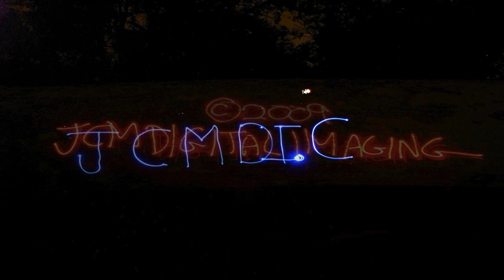Rushing Waters-2 720p HD V05621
More rushing water and natural sights - Enjoy in full screen HD! :-)

Note: The audio and video material contained herein is copyright 2019 JCM Digital Imaging and can be licensed for commercial/monetized use on our website at JCMDI.COM. You may also download this footage directly from YouTube and use it free of charge in your own non-profit/non-commercial YouTube videos, school projects, etc. The full free usage policy and YouTube copyright notice/ad info can be found here (please read before using JCMDI material)